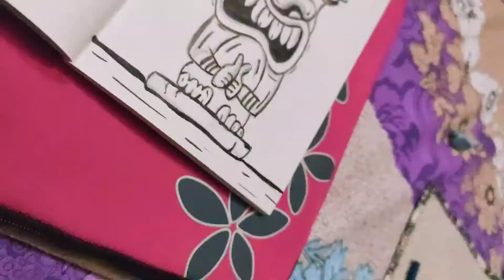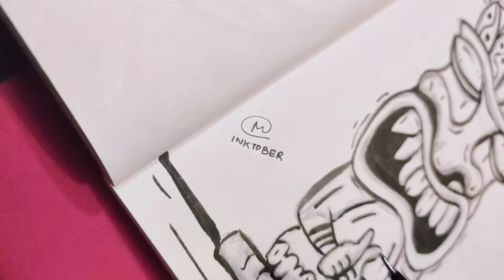INKTOBER 2019 DAY 10 "Pattern"